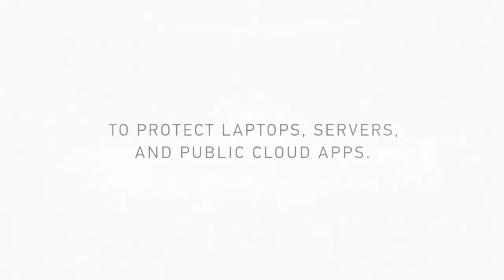Sophos: Cybersecurity Evolved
Traditional cybersecurity is stuck in the past. Today’s cyberthreats can only be defeated with advanced cybersecurity.  We call it Cybersecurity Evolved.